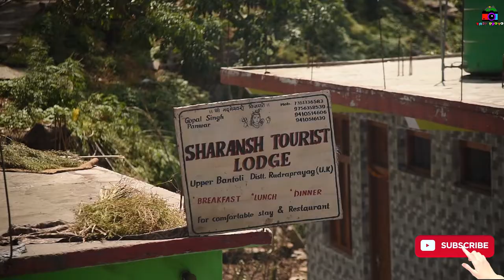Madmaheshwar part 1 মাদমহেশ্বর मदमहेश्वर यात्रा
Dear friends
Watch my new video "Madmaheshwar part 1 "